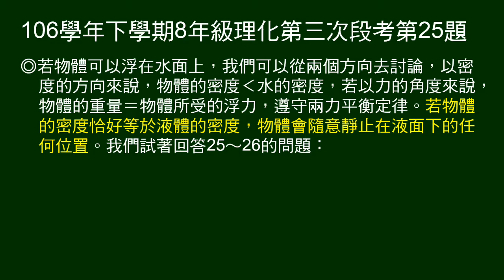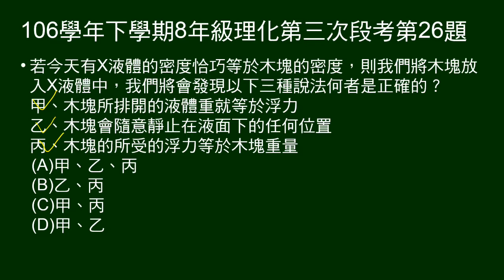106學年下8年級理化三段第26題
25～26題題組：
以密度及力的觀點解釋浮體及浮體浮力。說明物體密度=液體密度時會如何。
第26題有液體X恰與木塊密度相同，問三種說法，何者正確。